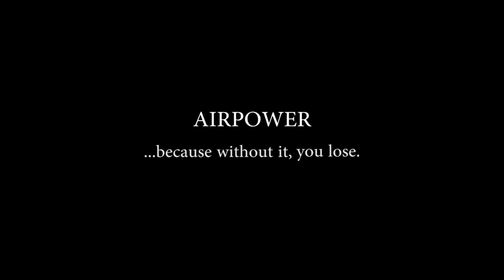Airpower in Rewind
It takes a lot more than a pilot and a plane to put bombs on target.